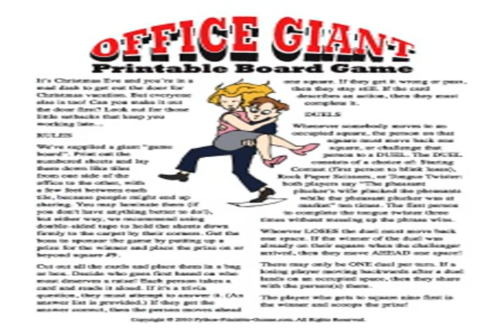christmas office party games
Noel for fun christmas office party games